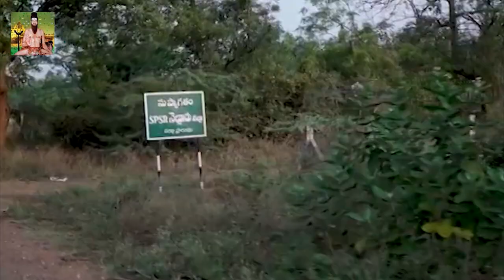ప్ర‌జ‌ల‌కు పుచ్చ‌దబ్బ‌లు పంపిణీ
- మాల మ‌హానాడు న‌గ‌ర అధ్య‌క్షులు క‌మ‌తం అశోక్ ఆధ్వ‌ర్యంలో కార్య‌క్ర‌మం